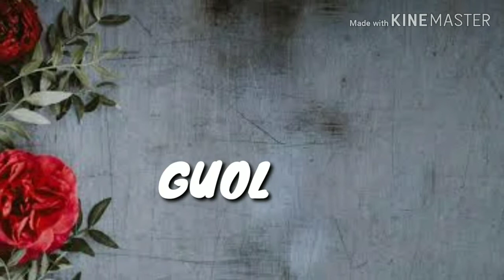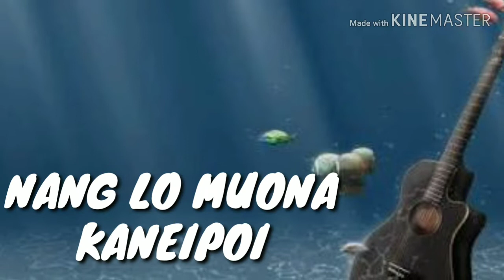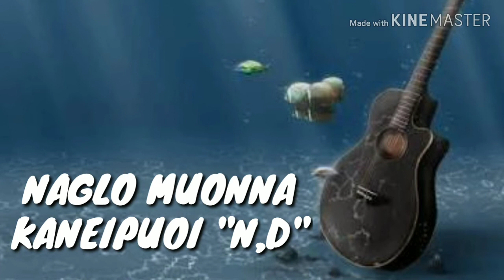'HINKHUO A DINGA'~Kennick M Gangte (Thangmoi Gangte) Gangte Love Song Official Lyrics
Singer,Lyrics & Tune-Kennick M Gangte (Thangmoi Gangte)
Music & Records-ZRS Churachandpur
Lyrics video-Dave Gangte

A phuok tu phalna kila a kihun dawnlut ahi.
Re-upload to other youtube channel is prohibited🤗😎